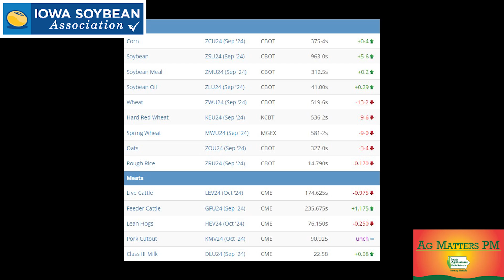AMPM Ep 558